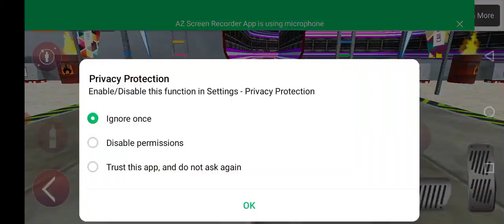police_car🚔🐦🦅☢️👈🏻 Main_Tota Motu_Patlu Hathi cat_tractor M_Ali 👉subscribe👍🏻🛩$ Chhota_Bheem xxx